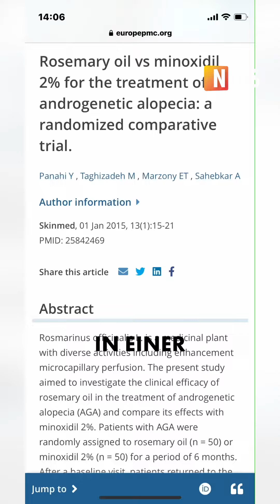Rosmarinwasser gegen Haarausfall